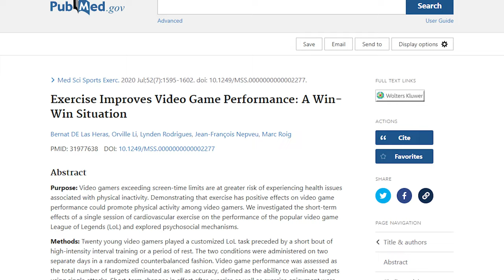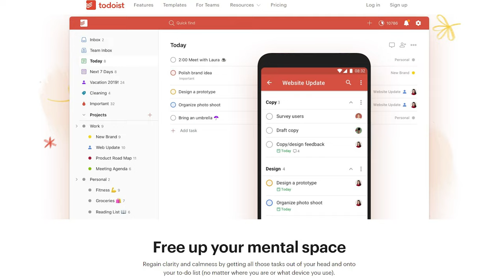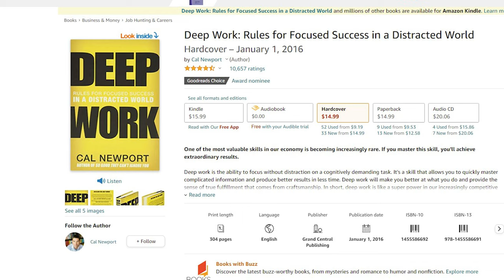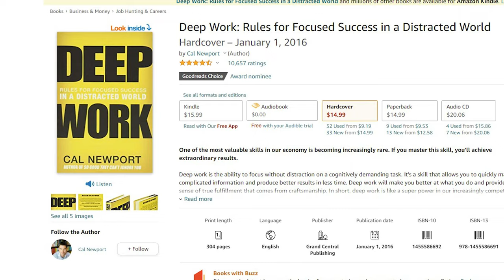Halo Infinite Tips: How To Improve Outside Of The Game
Learn how to improve outside of the game with these Halo Infinite Tips. Not all ways to improve at Halo Infinite come from playing more, or practicing more ranked matches. You can improve substantially by creating strong habits outside of the game. This video will explore the benefits of sleep, diet, and exercise on gaming, as well as showing you how to build systems that give your Halo Infinite practice time more potential for substantial learning and improvement. Halo Infinite ranked matches can be stressful enough, learning how to properly free your mind for solid deep work sessions can meaningfully improve the speed at which you grow as a Halo player.